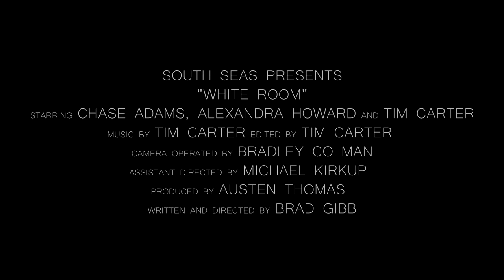White Room Teaser Trailer (2020)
Synopsis:
A man wakes up surrounded by an endless white void, unable to remember how he got there. He quickly encounters an artificial intelligence, who lets him relive important memories.

Directed by Brad Gibb
Produced by Austen Thomas
Edited by Tim Carter

Starring Chase Adams as David
Alexandra Howard as Sarah
and
Tim Carter as The Guide

Director of Photography    Bradley Colman
Original Music by          Tim Carter

Story by Brad Gibb
Screenplay by Brad Gibb

A South Seas Film School Production